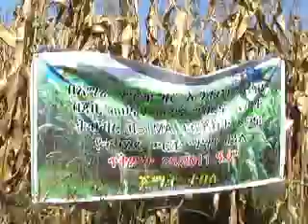በአማራ ምርጥ ዘር ኢንተር ፕራይዝ